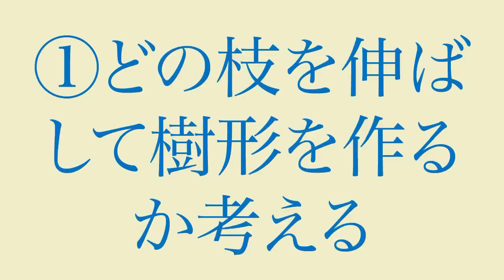切すぎてはダメ！枝垂れモミジの剪定方法（字幕対応）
お世話になっております。横浜市緑区の植木屋　中嶋です。
今回は枝垂れモミジの剪定をしてみたいと思います。
枝垂れモミジとは？上に伸びるモミジと何が違うの？切るときの注意点は？
以上のような基礎的なことから簡単にお話しますので

植木屋中嶋のサイトです。

植木を枯らすカミキリムシの恐ろしい被害とそれをどうにかする対処方法の動画です。

健康状態が悪い植木の見分け方、その場合の切り方（気を付けること）

前回の動画をおさらいしながらヘッジトリマーでイヌツゲを刈込みしてみました。

「植木を切る前に、考えておかなければいけない